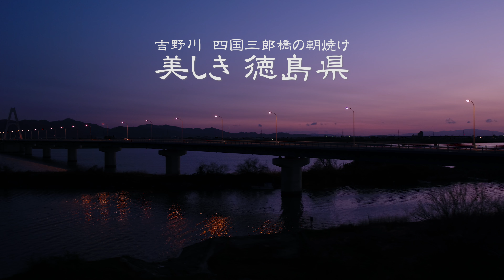四国三郎橋の朝焼けvol 2 4K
前回分の手直し+α